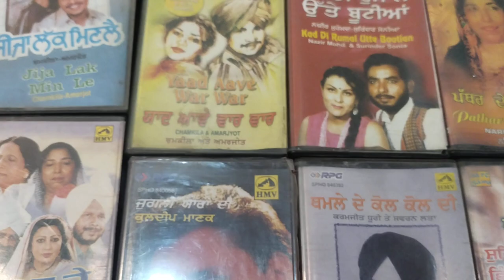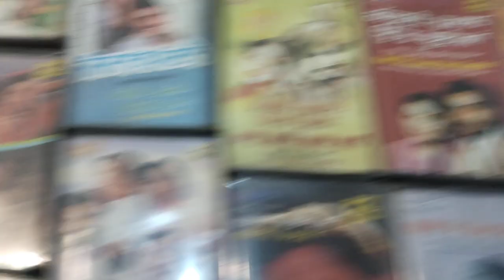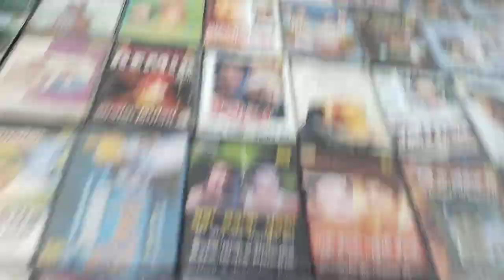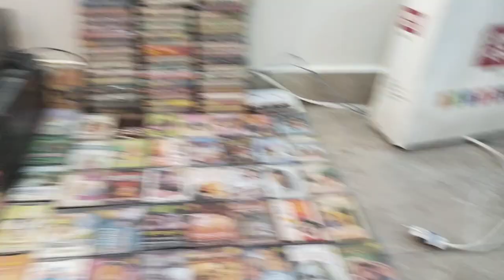ਅਮਰ ਸਿੰਘ ਚਮਕੀਲਾ ਤੇ ੳੂਸਾ ਕਿਰਨ ਮੇਰਾ ਵਿਅਾਹ ਕਰਵਾੳੁਣ ਨੂੰ ਜੀ ਕਰਦਾ